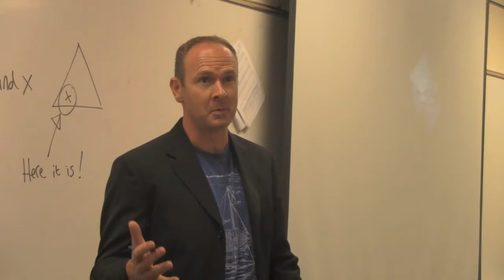New Project 1 720p 3